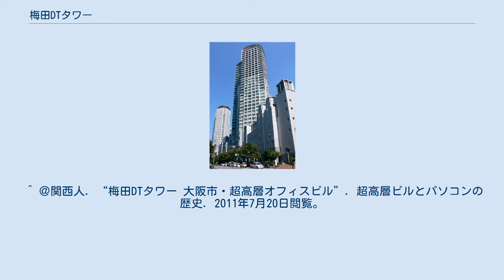梅田DTタワー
梅田DTタワー（うめだディーティータワー）は、大阪市北区梅田1丁目に建つ高層ビルである。
 2003年3月6日、通称「ダイヤモンド地区」と呼ばれる場所に完成した。
世界初となるハイブリッド免震システム（中間層免震）や免震エレベータが採用されており、比較的地震に強いのが特徴である。
 設計・施工共に竹中工務店が担当し、そのグループ企業であるTAKリアルティ（旧竹中不動産）が所有・管理している。
計画当初は、上から見ると菱形、横から見ると下層部が斜めになっているという、ダイヤモンドのような外観をしていた。
 敷地面積の約55%を公開空地としており、隣接するビルとの間の空間が十分に確保されている。
 テナントとしてNTTドコモ関西支社が入居しており、地下1階にはNTTドコモのショールーム「モバイルメディアラボ梅田+ONE」→「ドコモスマートフォンラウンジ梅田」が入居していたが、2014年3月20日をもって閉店した。
 なお、地下2階は地下街「ディアモール フィオレ」となっている。
 ^ ＠関西人. “梅田DTタワー 大阪市・超高層オフィスビル”. 超高層ビルとパソコンの歴史. 2011年7月20日閲覧。